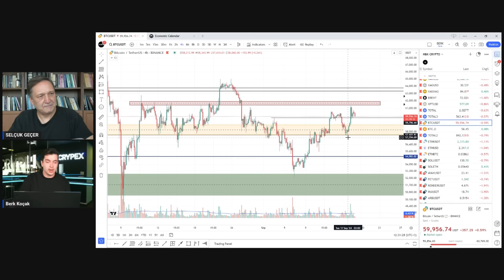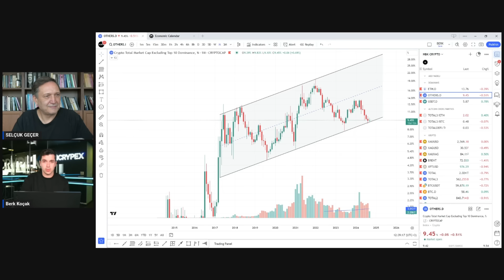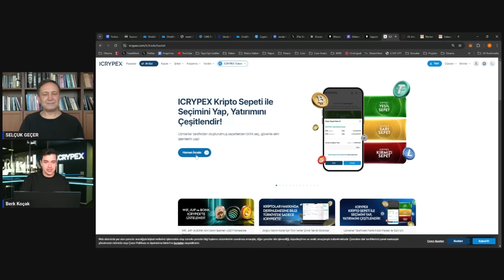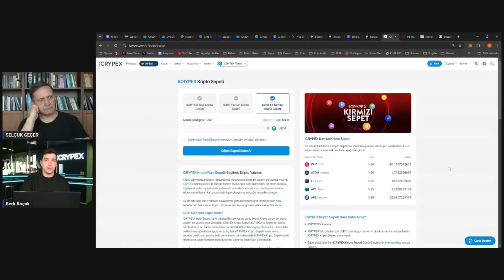BOŞUNA BİTCOİN UÇAR DEMEDİK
Türkiye’nin Avrupa’dan iki ülkeden VASP lisanslı Kripto Para Borsası ICRYPEX’te her yeni üye olan ve adımları tamamlayan kullanıcıya 250 TL değerinde BTC hediye!

Kriptoda Hız, Kriptoda Güven, Kriptoda Şeffaflık

Zenginlik Budur.

ICRYPEX

Selçuk Geçer Youtube Kanalında yer alan bilgi, yorum ve tavsiyeler kesinlikle yatırım danışmanlığı kapsamında değildir. Yatırım danışmanlığı hizmeti; aracı kurumlar, portföy yönetim şirketleri, mevduat kabul etmeyen bankalar ile müşteri arasında imzalanacak yatırım danışmanlığı sözleşmesi çerçevesinde sunulmaktadır. Burada yer alan yorumlar Selçuk Geçer'in kişisel görüşlerine dayanan analizlerden oluşmaktadır. Bu görüşler mali durumunuz ile risk ve getiri tercihlerinize uygun olmayabilir. Bu nedenle, sadece burada yer alan bilgilere dayanılarak yatırım kararı verilmesi beklentilerinize uygun sonuçlar doğurmayabilir. Burada yer alan bilgiler, tamamen yoruma dayalıdır ve asla kesin ifade etmez. Burdaki yorumlardan yola çıkarak yatırım yapan kişilerin kararlar ve ticari amaçlı işlemlerden doğabilecek zararlardan Selçuk Geçer hiçbir şekilde sorumluluk kabul etmemektedir. Burada yer alan görüş ve düşüncelerin hiçbir bağlayıcılığı yoktur.
Dolar yorumları ile ilgili farklı görüşler olsa da dolar altın yorumları tek bir noktayı işaret ediyor. Herkes dolar neden yükseliyor sorusuna yanıt bulmaya çalışıyor. Her ne kadar eski Hazine Bakanı Albayrak dolarla mı maaş alıyorsun diye sorsa da vattandaş için dolar bitti mi? Tabi ki hayır. Dolar ne olacak, dolar düşer mi yada dolar ne olur sorularını adım başı duyuyoruz. Yani dolar son dakika haberleri çok yakından takip ediliyor. en şaşırılan konuysa dolar nasıl düşer meselesi.
dolardan sonra en çok merak edilen diğer bir yatırım aracı ise elbette altın. Onun için  pek çok ekonomist altın yorumları konusuna önem veriyor. altın selçuk geçer için de önemli ve yakından takip ediliyor. Her gün her videoda altın yorumları ekonomist selçuk geçer tarafından yapılıyor.